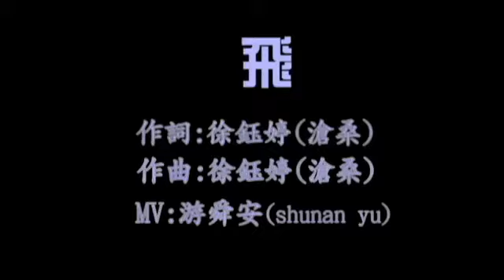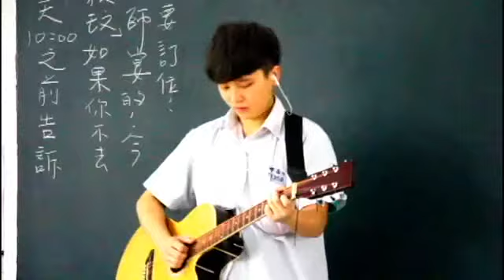飛 永平高中第102級畢業MV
"銀河互動網路集團2013「第七屆 華人大學院校 數位聯合畢業展」

銀河互動網路集團舉辦數位畢業聯展活動，成立專屬網路數位展覽平台，集結兩岸華人大學院校，數位化與展示保存華人大學生廣播、電影、數位影音、視覺、藝術及企劃行銷設計作品，並力促兩岸三地大學院校學生在文創的發展，永續傳承與連結華文青年的創意文化！

作品簡介：
這首歌的歌詞修了又修，歌詞的意義主要來說是要告訴大家勇敢追夢!有夢想就要實現，不要讓自己的人生中留下遺憾，為了眼前的現實而讓夢想留下遺憾是非常不值得的，所以年輕人們，勇敢成為追夢人吧!

製作團隊：
攝影 游舜安
音樂後製 徐鈺婷
錄音 徐鈺婷